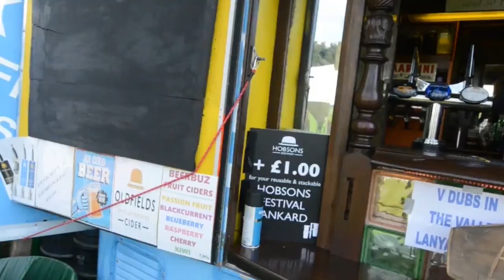Himley Hall hosts VW Party in the Park